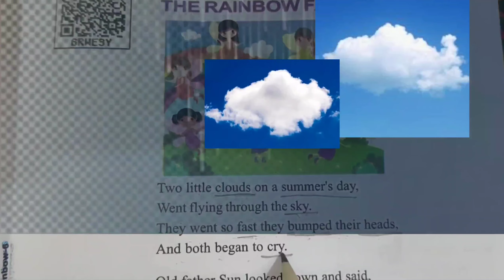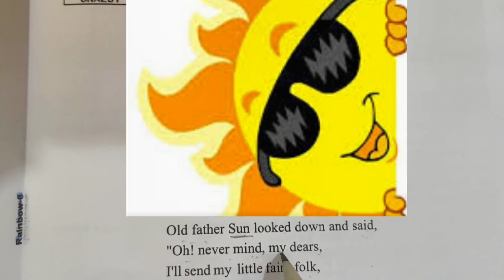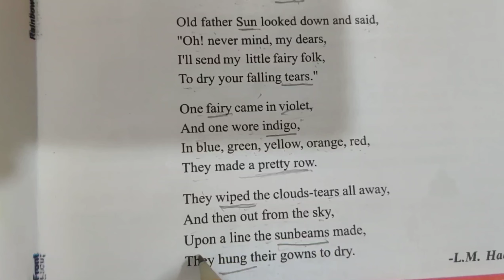Lesson 9 The rainbow fairies (class 6th)